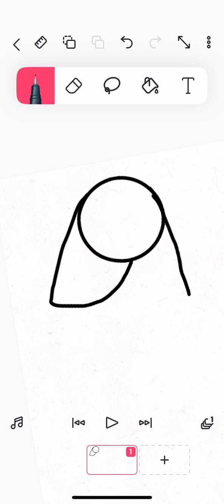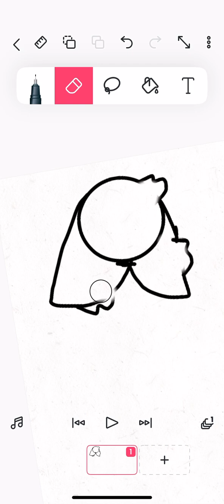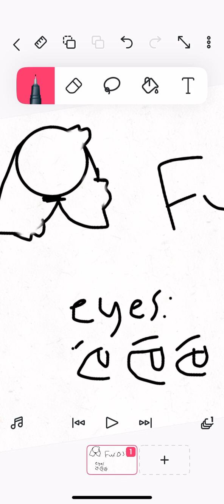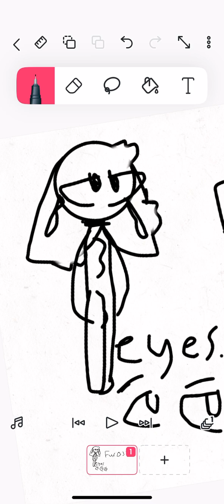How to draw in my style